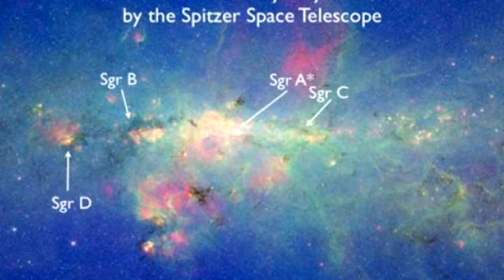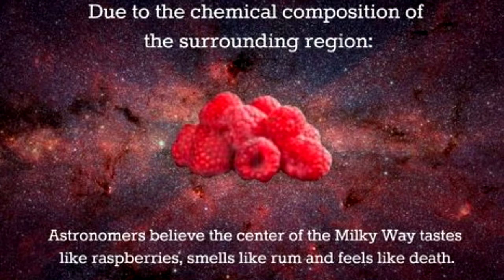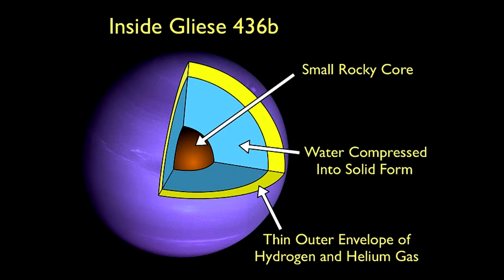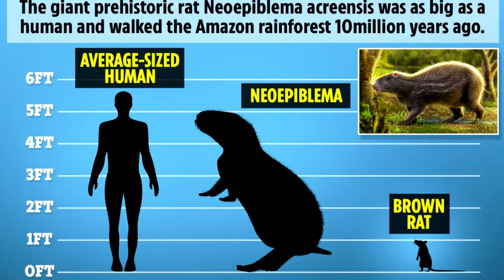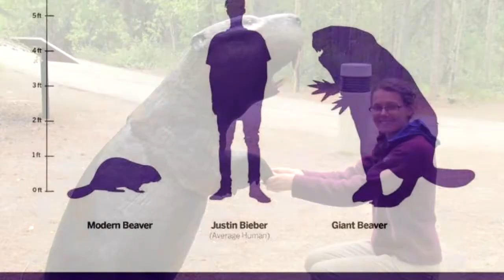INCREDIBLE THINGS AND PLACES YOU NEVER KNEW EXISTED!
The world is full of astonishing and incredible things you probably never heard of. Sometimes, reality seems to be fiction. We’re not talking about magic or unicorns or flying dogs, we’re talking about the least known, weird things we could probably see. Trust me, the world is full of joy, you just have to search where you find the things that makes you happy. Many things on this list will make you smile, things that will leave you amazed, and many will leave you surprised. If you’re really into the topic of today, then please keep watching.